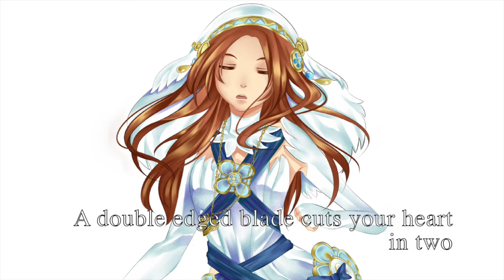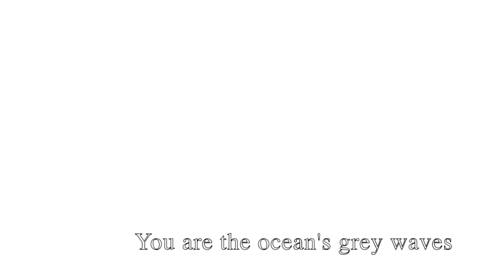Lost in Thoughts All Alone English cover【Lucinda E.】 Thank you for 2000 Subscribers!!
Please listen with headphones if possible, thanks!
You are the ocean’s gray waves~ (also I just realized I used the wrong gray whoops AND I SPELLED ANCIENT WRONG TOO FRICK)

It’s been way too long since I’ve actually uploaded a cover, so I’m super excited to share this with you guys, especially because I hit a very special milestone a couple weeks ago:

After almost 2 1/2 years with this channel I just want to say thank you all so much for being here. For those of you who’ve been with me a while, even though my covers haven’t been as often as I’d like, and my content is shifting a bit, I’m glad to have you stick by me, and for those of you who are newer, welcome! I hope you enjoy the small bits of entertainment I put out :P

As for the future? Well, I’ve got 1 more cover already recorded (I just need to do art for it), but other than that it’ll most likely be a couple more scouting videos and maybe a stream or two if I have the time. Since I just started school, my free time’s shrunk drastically, so there’s very limited time to put any sorts of videos out at all, let alone record.

And again, thank you guys so much for being here. I’ve been reading some really nice comments lately and it just makes me so happy knowing you guys enjoy what I make (also shoutout to Mamodxx who sent me a screen shot of him being my 2000th sub, you're awesome man!)

Credits:
From the game Fire Emblem Fates/ Birthright/Conquest/Revelations
Songwriter: Kouhei Maeda (Japanese) / Audrey Drake (English)
Composer: Hiroki Morishita
Original vocals: Rena Strober (English) Renka (Japanese)
Art: khana @khana_chi
Vocals/Video: Lucinda E.